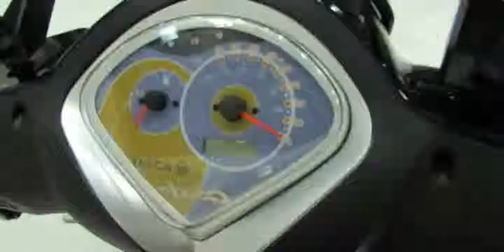2014 KeyWay Goccia 50 4TScooter Walkaround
2014 KeyWay Goccia 50 4TScooter Walkaround

magic 2014 keywords
2014 kenge shqip
2014 kentucky oaks
2014 kenworth w900
2014 kevin gates
2014 kevin hart
2014 kennedy center honors
key west 2014
2014 kendrick lamar
2014 keywords
2014 kendrick lamar new songs
VID KeyWay Blackster 250 Walkaround 2013 EICMA Milano Motorcycle Exhibitio2014Bestn
2014 kentucky derby
2014 key west
keywarden 2014
2014 resume keywords